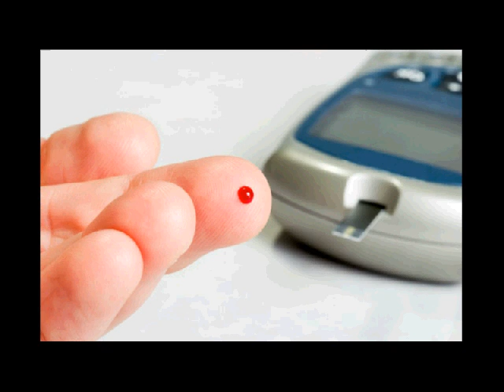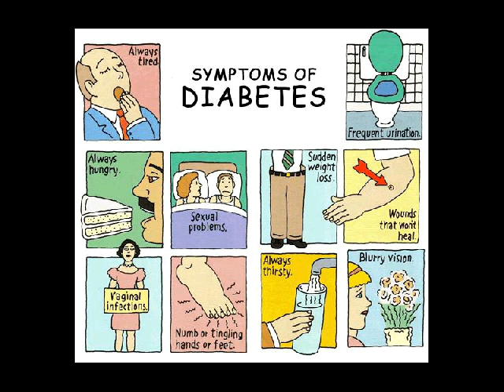buncis obat diabetes